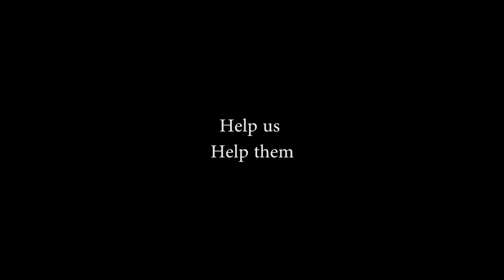Volunteer with CIWY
Communidad Inti Wara Yassi offers you the opportunity to make a difference and change these animals lives. Help us, Help them! We hope to see you all very soon =)!! If you wish to have more information about volunteering